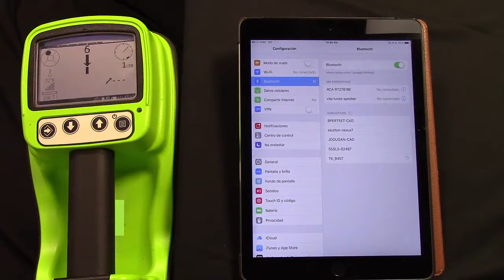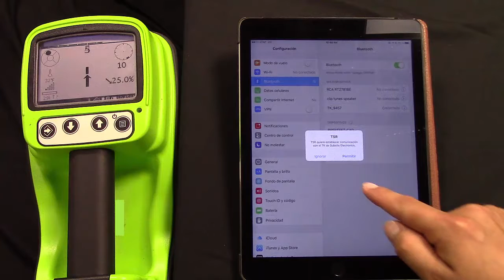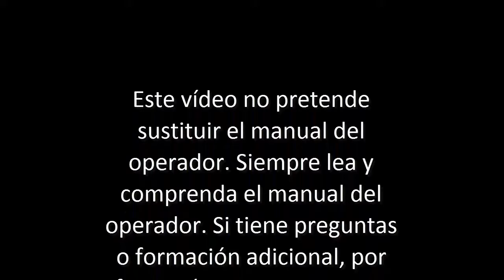Conectar un iPhone o iPad a tu serie RECON sistema de seguimiento.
Este video lo guiará a través de cómo conectar tu dispositivo iOS a su localizador RECON™ o pantalla.